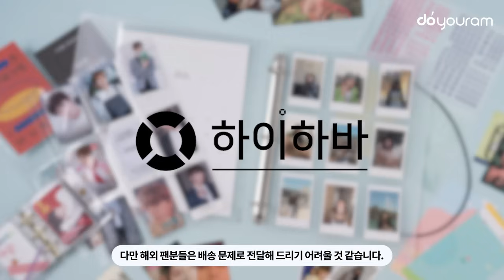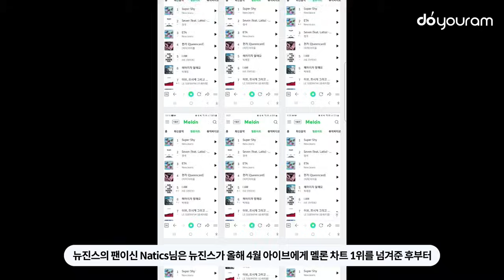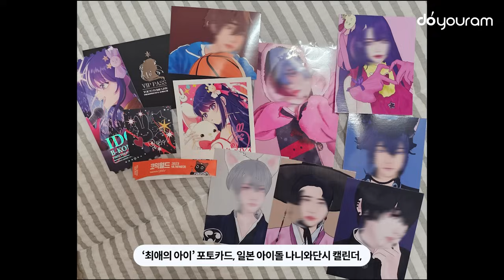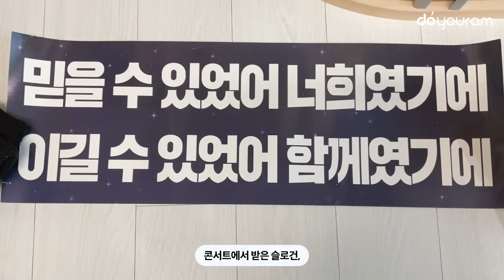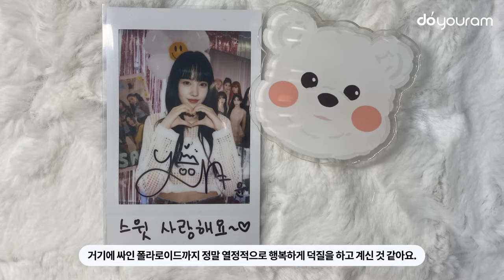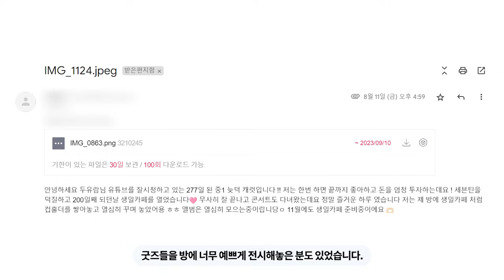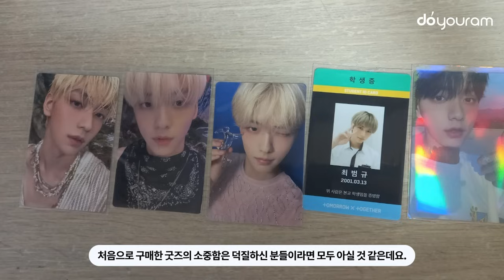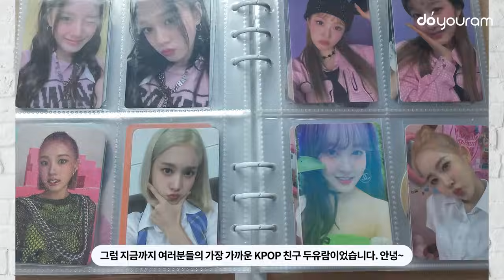KPOP 고인물들의 상상을 초월하는 굿즈들 [제 9회 굿즈 자랑 대회](ENG, AR. CHN)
※ English CC & Chinese CC & Arabic CC available!

두유람의 제 9회 굿즈 자랑 대회!
뉴진스, 에스파, 방탄소년단, 엔시티, 엔하이픈,
세븐틴, 스테이씨, 투모로우바이투게더 등
많은 아이돌 팬분들이 보내주신
깜짝 놀랄만한 굿즈들!

선물 수령 관련 메일이 갈 예정입니다!

댓글 참여 이벤트는 9월 10일 20시 마감 예정이며
당첨자 발표는 9월 11일 오후 3시에 커뮤니티를 통해 발표됩니다!
오늘의 자랑 굿즈들에 대한 감상평을 댓글로 적어주신 분들 중
추첨을 통해 21분에게 나눠드릴 예정이니 많은 참여 부탁드려요!

NewJeans, aespa, BTS, NCT, ENHYPEN,
SEVENTEEN (SVT), STAYC, Tomorrow X Together (TXT), etc.
Many idols' fans sent us mind-blowing merch!
Let's check them out!

To the 9 people who were introduced in today's video,
in regards to gift delivery.

The comment participation event will close at 8pm (KST) on Sept 10,
and the winners will be announced at 3pm on Sept 11
under the [Community] tab on Doyouram's channel.
We will be randomly drawing 21 winners
out of those who leave comments about how they felt about
the merch in today's video, so we hope a lot of you participate.

1. 굿즈/아이템 이름
2. 굿즈/아이템 가격( 가격은 원하시는 분만 )
3. 굿즈/아이템에 관련된 사연

1. Name of your merch / item
2. Price of your merch / item (only if you're comfortable revealing it)
3. Backstories regarding your merch / item